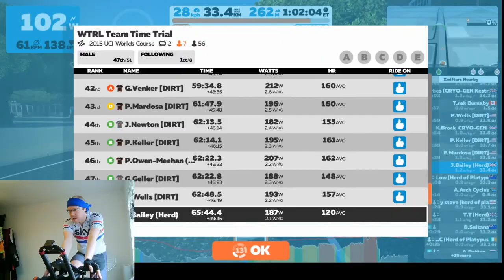Team Time Trial - Platypus - 19/12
Here we have the Herd of Platypus taking on two laps of the Richmond UCI route, complete with its triple lumps.